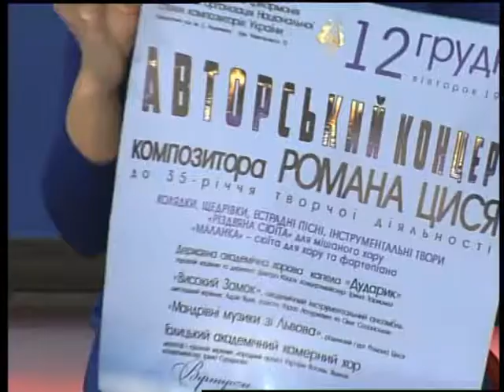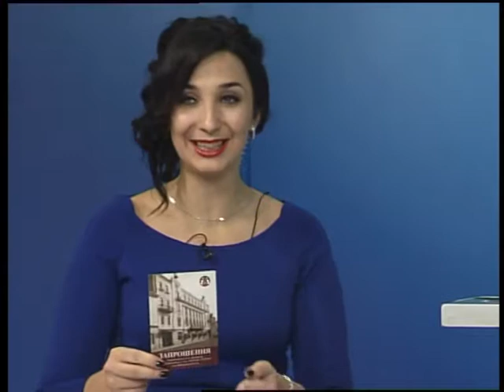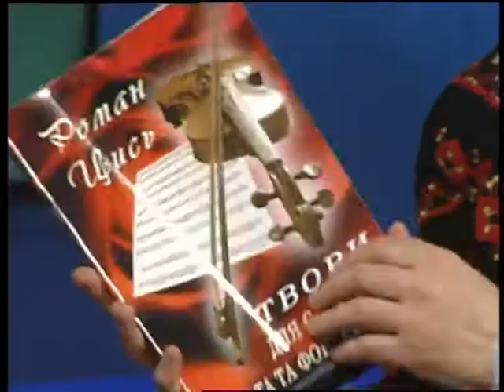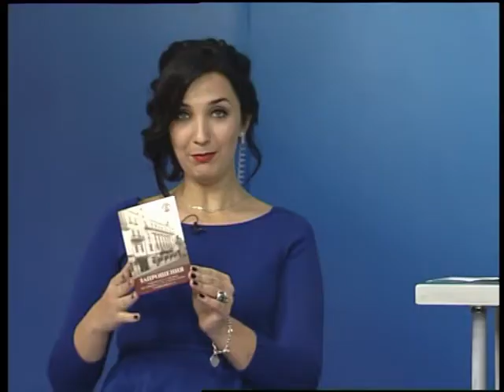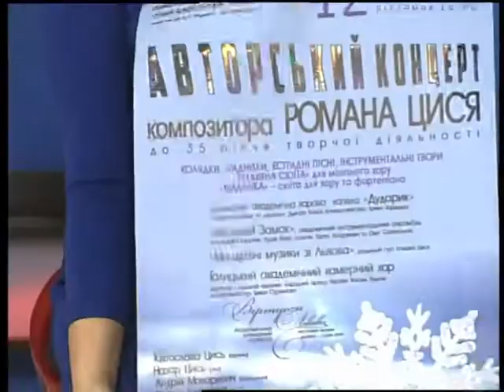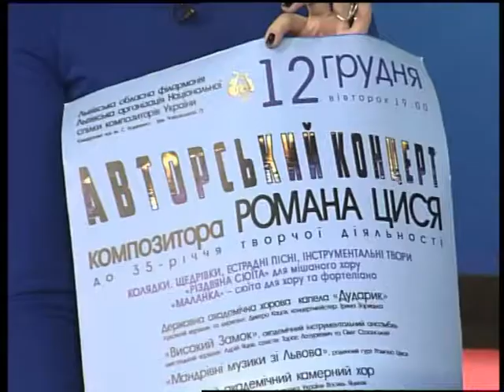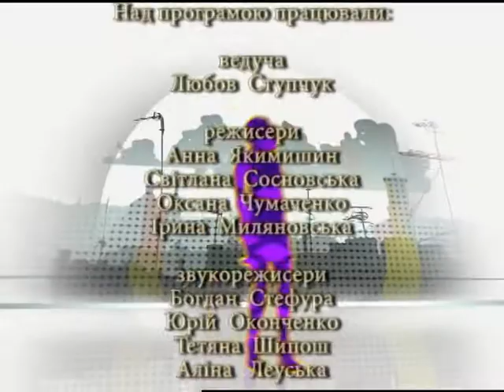SMC із "Роман Цись та Мандрівні музики"